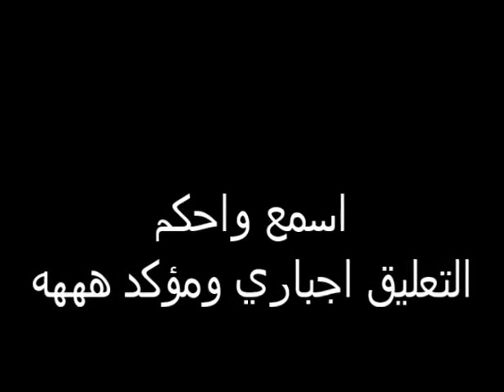اكبر كذبة سمعتها في حياتي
animals art baby best birth books business cars clap clips co coffee color content cooks crime cruise culture curious daily delivered die digg documentary dog dronepal eat eclipse engine facebook fail film food forging funny future gaming getting give gross hail happens health help history impossible internet john kill lego life link llama looks lust madness mission mortal mountains movies music nature needs night park party pay politics reaction real save science scorpion search season shares short skip solar someone song space sports star steak surprisingly technology tilt today trailer truly tv tweets twitter video
articles equipment forums full learning photos rate reviews sign
about action alex all and ap artist artists asking banner brianna bronson buck chainz chinx chris clarkson content dave dj drake east echosmith ed faq feat ferg five fka from fund genasis guy has homie in infamous ink international it items kanye kelly kendrick kid lamar larsson lil low man march meghan more movin mtv music new news nicki now of on page pat perry picks pm policy popular position premiere project purity quan rain rich rihanna ring ross sebastian see sheeran showing simpson taylor the time to twigs use viacom video view wale watch wayne west winston you
The Voice
Cash or Splash
Adsense
Blogger
DOWNLOAD
CATS
KIDS
ANIMALS
DOGS
CARS
DRIFT
MOTOS
SKILLS
MESSI
RONALDO
REAL MADRID
BARCA
HOW TO
Angry Birds
Farmville
Fast & Furious
Gmail
Google
iphone 5
iphone 6
nokia
qoutes
love
dubai
Samsung
abu dhabi
hibapriss
clavier arabe
skype
jeux
ebuddy
kooora
mp3
free
star academy
raghib amine
rachid show
music
FITBIT
Vine
shmessenger
saraya
sex
fuck
WWE
Goal
Rap
Eminem
Shakira
50 cent
 2pac
Adele
Justin Bieber
One direction
Evanesecence
Gladiator
taxi driver
indisputed 4
Zero
Much Loved
casanegra
Funny
هيرو فاميلي
وصفات
حلويات
طبخ مغربي
هدى سعد
أسماء المنور
فيروز
أفلام أكشن
أفلام هندية
أفلام أجنبية
أفلام رومانسية
وصفات الدكتور
جمال الصقلي
إسوارا
أعمال
فيديوهات
مضحك
الزين لي فيك
الزيرو
سامحيني
أفلام
كيف
سبونج بوب
أفلام
أغاني
صور
تحميل
شات
تكنولوجيا
سوريا
ألعاب
كورة
أخبار
الجزيرة
الأغاني السودانية
الأغاني المغربية
خليجي
عاجل
فضيحة
اختراق
تويتر
اليوتيوب
سكسي
اندرويد
تطبيقات
أهداف
تجميل
جمال الصقلي
ويندوز 8
واتساب
هواتف ذكية
ابل
أدسنس
بلوجر
رسوم متحركة
كأس العالم
الأولمبياد الشتوي
تقدم داعش
الصراع الأوكراني الروسي
إكس بوكس
سكايب
 سنابشات
 كاندي كراش ساجا
واتس آب
أغنية انت معلم
فاتن حمامة
فيلم كابتن مصر
قناة السويس
مهرجان
خواطر
صبايا الخير
رامز
واحد صعيدي
المصارعة
الحبيبة مي
الشعبي
ام كلثوم
ناس الغيوان
مسلم
حاتم عمور
أمير إيهاب
young
chanel
christian dior
celine
kenzo
M.A TUBE
zara
la Coste
diesel
gucci
guess
cacharel
paul smith
tracey boyd
boss
prada
GIORGIO ARMANI
DOLCE AND GABBANA
LOEWE
etro
إيهاب أمير
zee alwan
cha3bi
الشعبي
chaabi top
rai
cheb bilal
طرائف و غرائب
لقطات و مقاطع
تعلم
متع
تسوق
تجميل
صناعة
وثائقي
علم
كيف تفعل